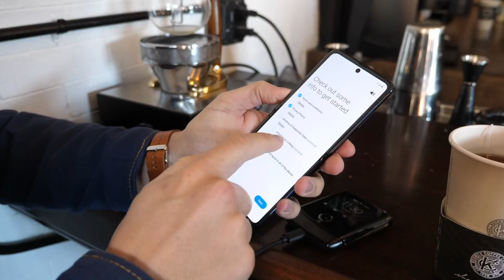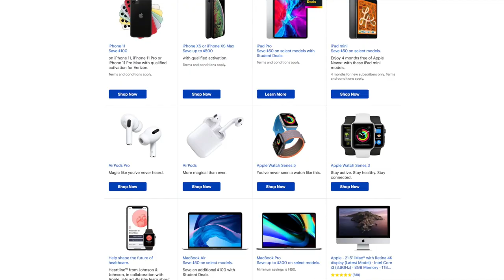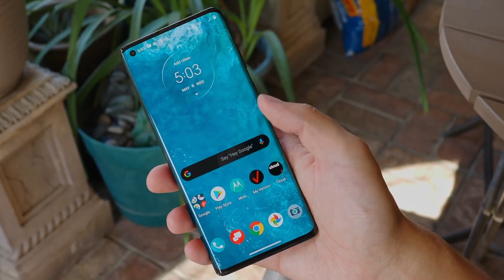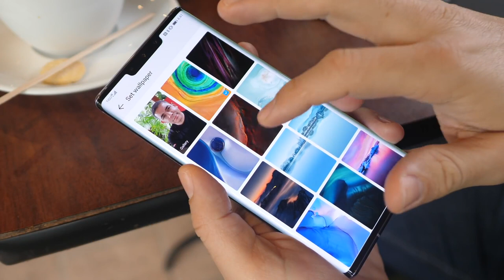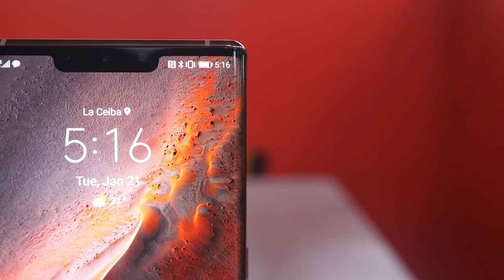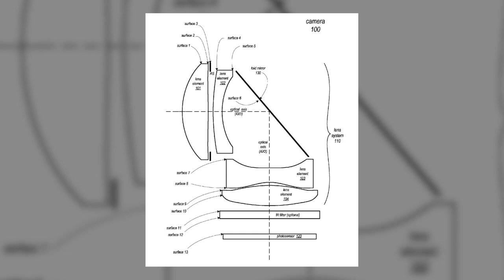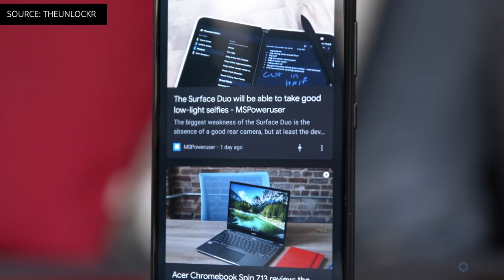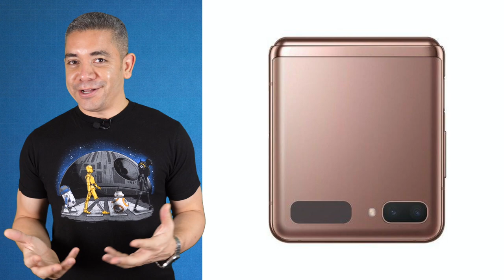Samsung Galaxy Unpacked: It Begins!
On Pocketnow Daily, we have some more Apple deals for today because, those don’t stop. It looks like we’ll have to wait some more for that AirPods Pro refresh. It looks like Apple is going to take a long time to adopt periscope cameras for reasons we can’t understand. ASUS just made the ROG Phone 3 official and it’s still a beast. Finally, Samsung just made the Z Flip 5G official and we have even more Galaxy Note 20 leaks because, why not?

0:00 - Intro
0:43 - Pocketnow Weekly Special Edition!
1:21 - Today’s Deals:
- Best Buy Apple Sales Event
- Moto Edge 5G
- Cooler Master Mechanical Keyboard
- Bose Portable Smart Speaker

News:
2:20 - Next-gen AirPods Pro will reportedly arrive in the second half of 2021
3:24 - We could get BOE displays in the Huawei Mate 40, Samsung and LG panels in the Mate 40 Pro
4:27 - Apple’s 2022 iPhone might come equipped with a periscope telephoto camera
5:40 - ASUS ROG Phone 3 brings Snapdragon 865+ and triple rear cameras in a more refined form factor
7:03 - Samsung unveils Galaxy Z Flip 5G with Snapdragon 865+ SoC, hits the shelves on August 7
- Samsung Galaxy Note 20’s full specifications and detailed renders leaked
- Samsung Galaxy Note 20 Ultra leaks in all its glory